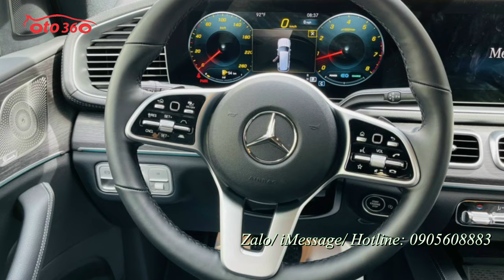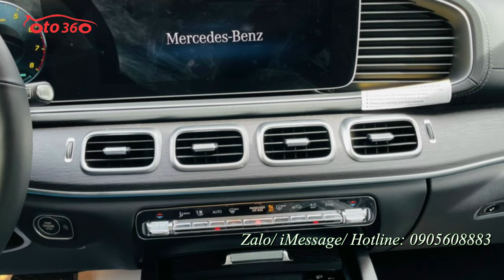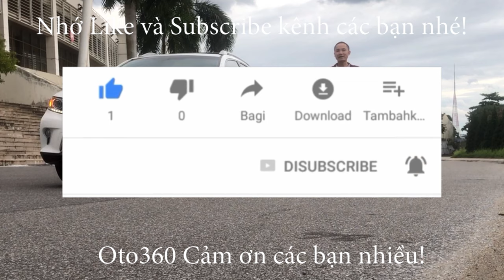Bán xe Mercedes Benz GLS 450 sản xuất năm 2021 nhập khẩu Mỹ mới 100% màu đen, trắng giao xe ngay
Mercedes GLS 450 được trang bị động cơ I6 dung tích 3.0L có công suất lên đến 367 mã lực tại 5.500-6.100 vòng/phút và mô-men xoắn cực đại đạt 500 Nm ở 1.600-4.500 vòng/phút. Kết hợp cùng với đó là hệ thống EQ Boost với động cơ điện 48V có khả năng hỗ trợ tức thời 22 mã lực và 250 Nm, giúp xe tăng tốc tốt hơn và vận hành tiết kiệm hơn.
GLS450 2020 có kích thước dài x rộng x cao lần lượt 5.226 x 2.030 x 1.845 mm, chiều dài cơ sở đạt 3.135 mm,